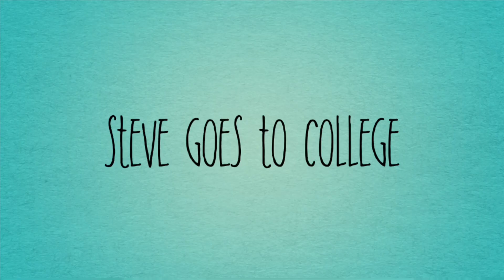Mommy’s Daddy Is Pops